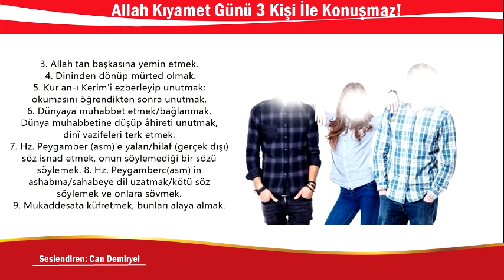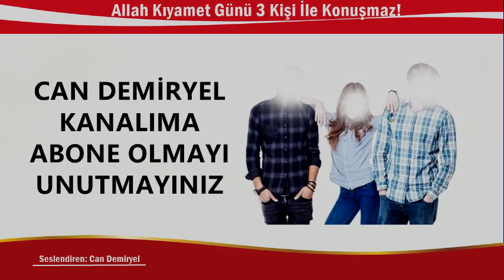Allah Kıyamet Günü Bu 3 Kişiyle Konuşmaz Yüzüne Bakmaz - Can Demiryel